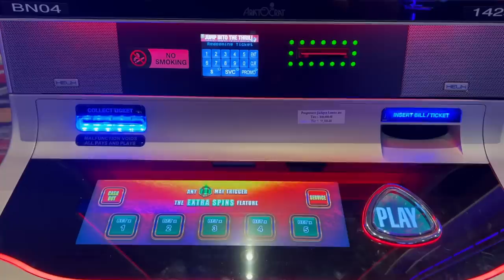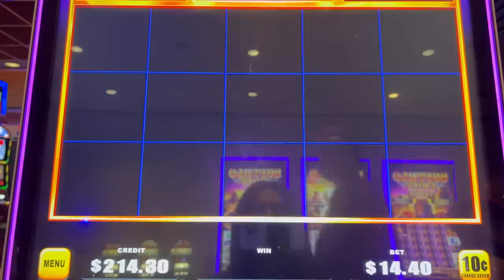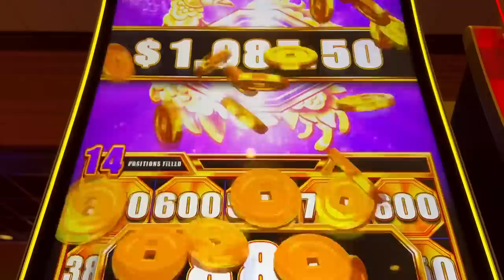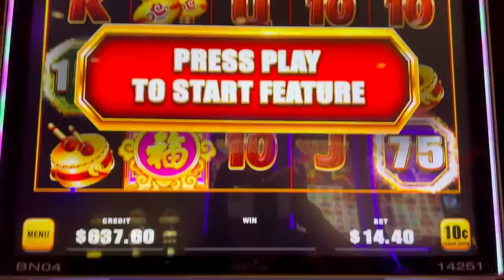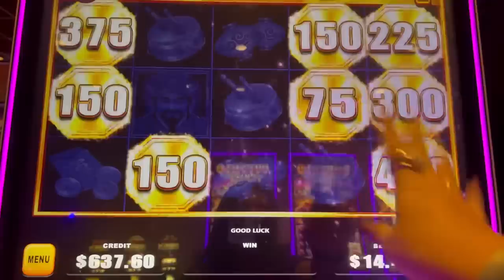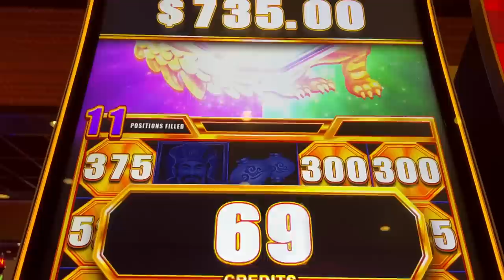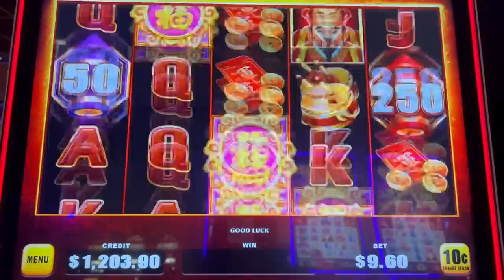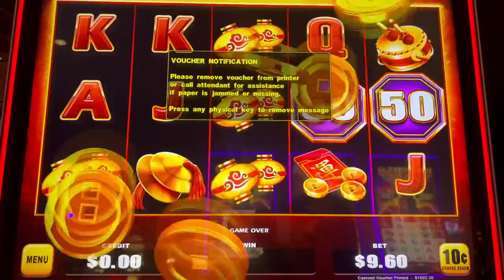💥 HASTA QUE REVENTO EL BONOS EN DOUBLE UP SLOT MACHINE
DESEAS ENVIARNOS UNA CARTA O PAQUETE AQUI ESTA NUESTRA DIRECCION:
📬 ARRIESGADOS

 Y ASÍ PODER RECLAMAR EL PREMIO. EL PREMIO SERÁ ENVIADO POR US POST OFFICE (CORREO) DENTRO DE USA Y ES TOTALMENTE GRATIS. SI EL GANADOR SE ENCUENTRA FUERA DE USA SE LE ENVIARÁ EL VALOR DEL PREMIO EN EFECTIVO ENTRE $50-$100 DOLARES. TODO SOBRE CASINOS NUNCA LES PEDIRÁ NINGUN TIPO DE PAGÓ A CAMBIO!! (NO CAIGAN EN FRAUDES ARRIESGADOS!!) ALGUNOS DE LOS PREMIOS SORPRESAS INCLUYEN: CAMISETAS, GORRAS, PELUCHES, MASCARILLAS, ARTEFACTOS ELECTRICOS, DINERO Y MUCHO MÁS!!!
🎁 SORPRESAAAAAAAA!!!